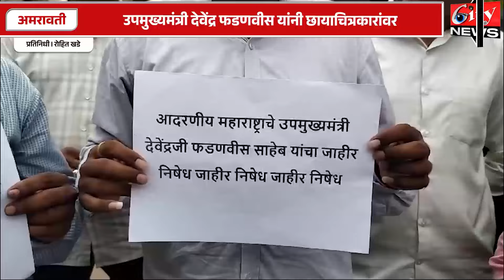उपमुख्यमंत्री देवेंद्र_फडणवीस यांनी छायाचित्रकारांवर केलेल्या वक्तव्याचा अमरावतीत निषेध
फोटोग्राफर_व्हिडीओग्राफर_कृती_समितीच्या वतीने जिल्हाधिकारी ना दिले निवेदन